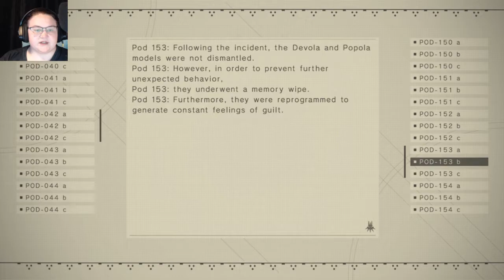Nier Automata - Part 63: The Library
A2 makes her way inside the tower and finds something very odd.